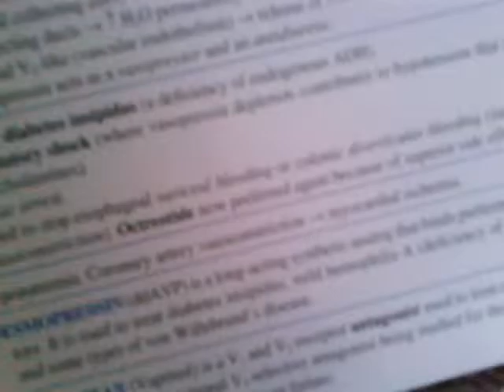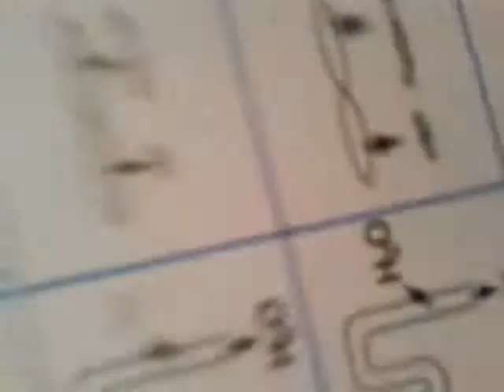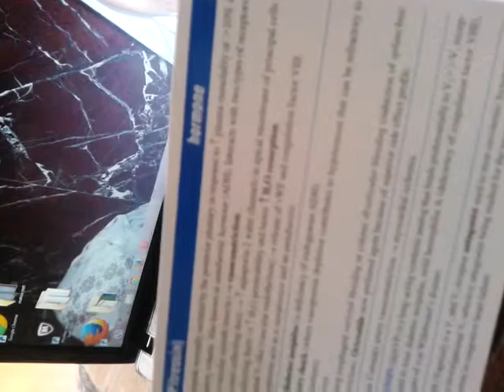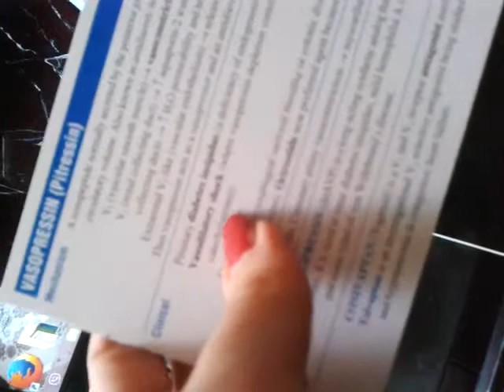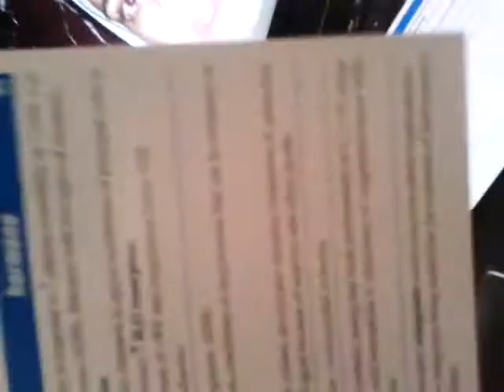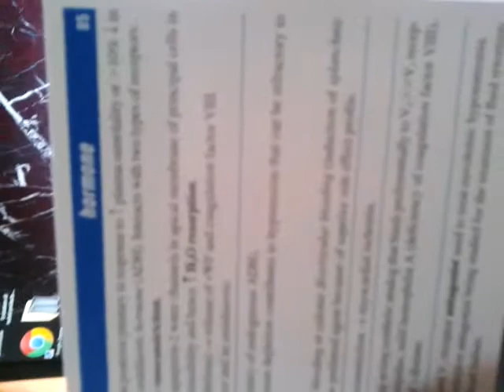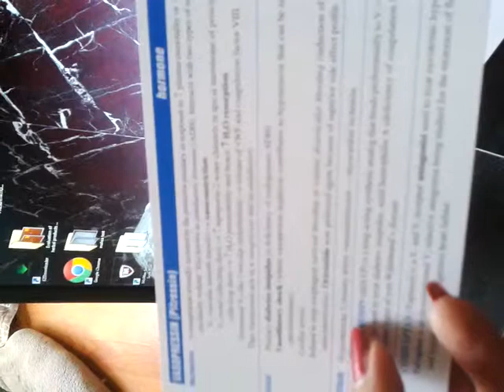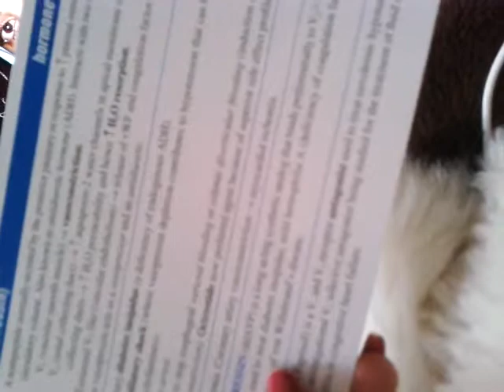flash card vasopressin